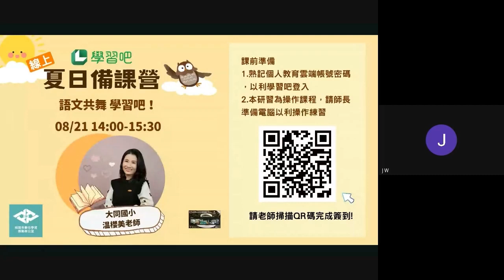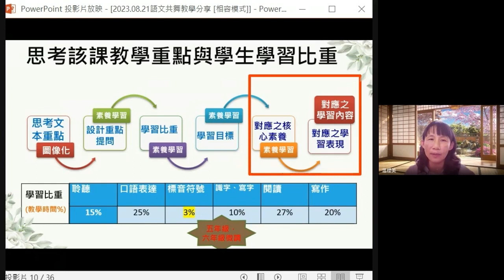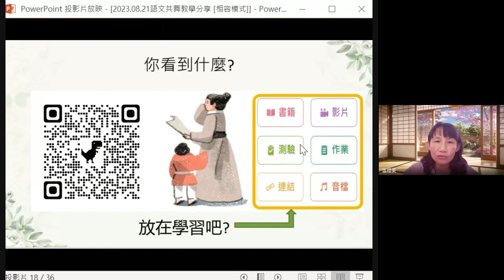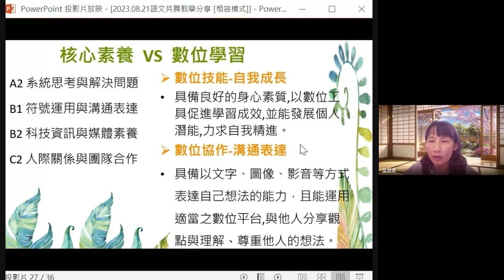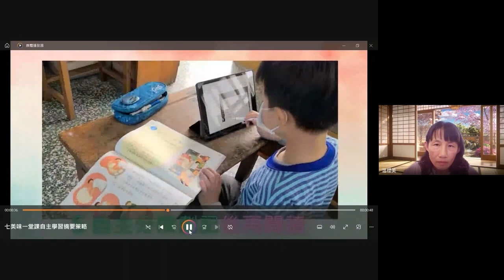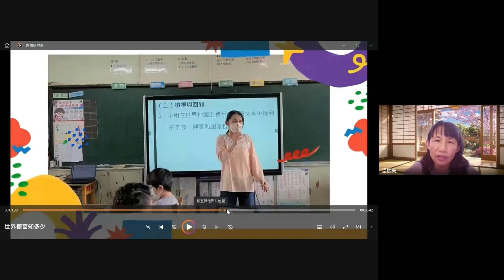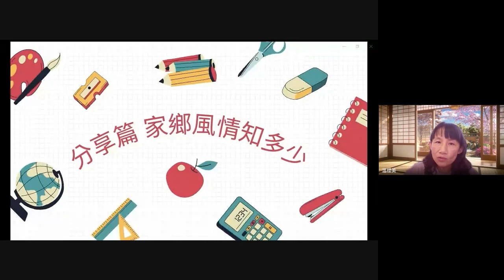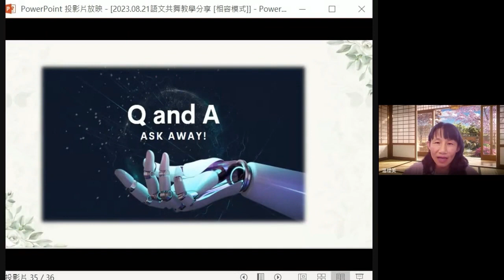學習吧 增能主題課｜語文共舞 學習吧｜苗栗縣大同國小 温櫻美老師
溫櫻美老師示範如何將數位平臺與語文教學完美結合，讓學生學習更有趣、更主動！
更多關於「LearnMode學習吧」